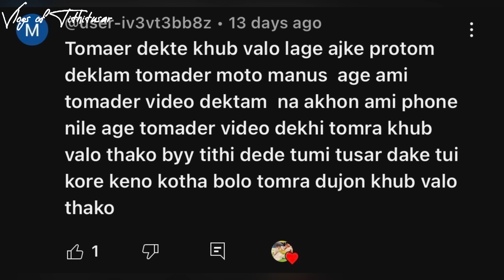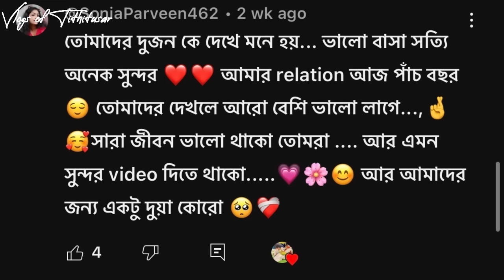PROTHOMBAR RON-PRITHIR SATHE DEKHA KORTE GIE MON KHARAP KORE BARI FIRLAM😭||Bonding of Aoo Saloo❤️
PROTHOMBAR RON-PRITHIR SATHE DEKHA KORTE GIE MON KHARAP KORE BARI FIRLAM😭||Bonding of Aoo Saloo❤️||@PrithiMondal @bongronlifestyle @chottochelevlog